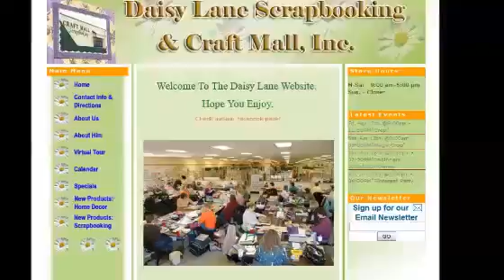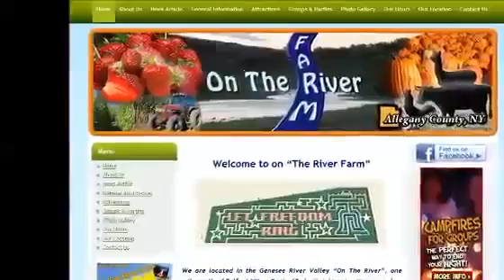Mt Zion IL Website Design772